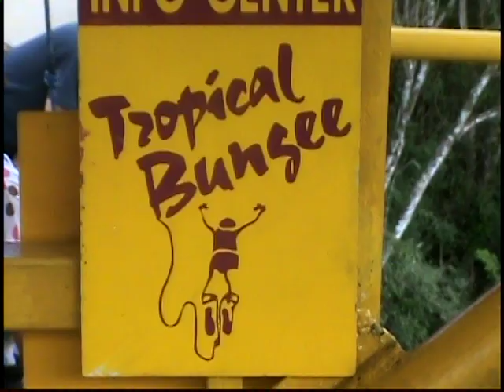Bungee au Costa Rica - Saut à l'Elastique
Mon Saut à l'élastique au Costa Rica ! Expérience incroyable à faire au moins une fois. De la chute libre, pour 80m d'adrénaline pure !